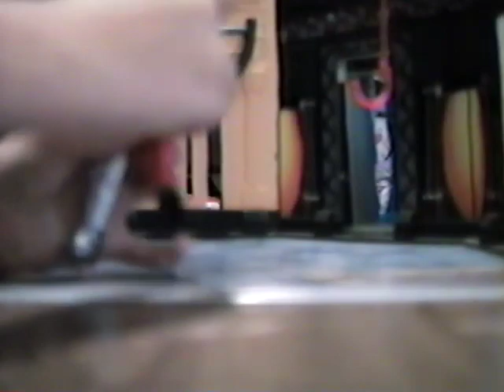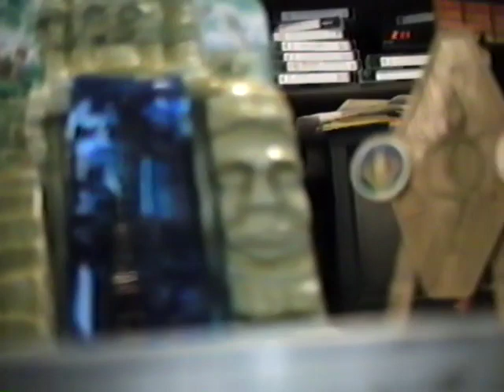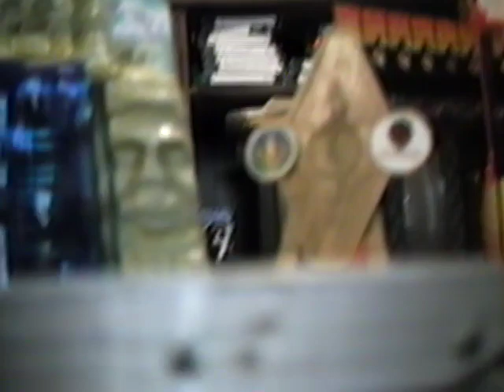WMAC Masters Toy Movie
WMAC Masters!

Toys by Bandai.